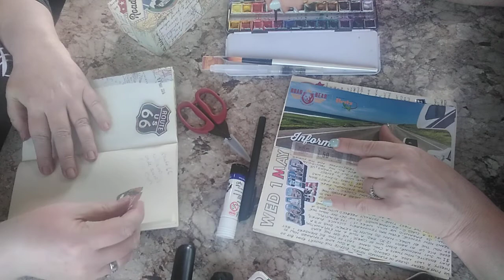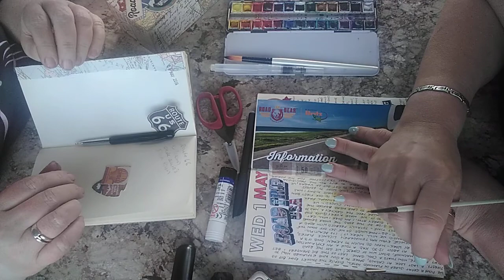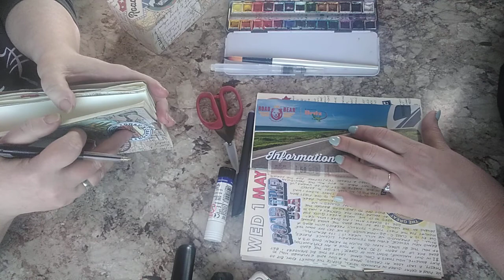Hello from America Arizona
Day 6 in the USA